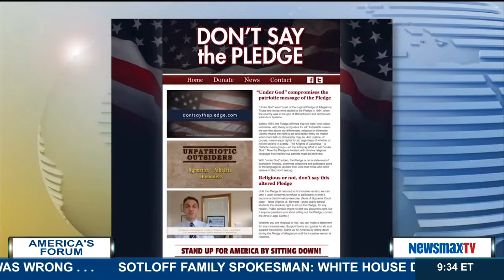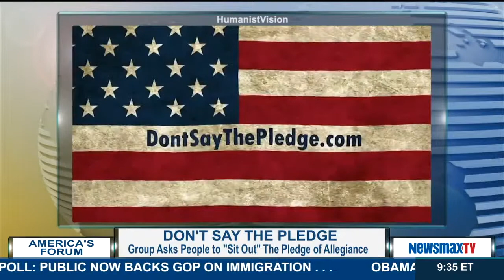America's Forum | Roy Speckhardt aunches a campaign to remove “under God” from the pledge